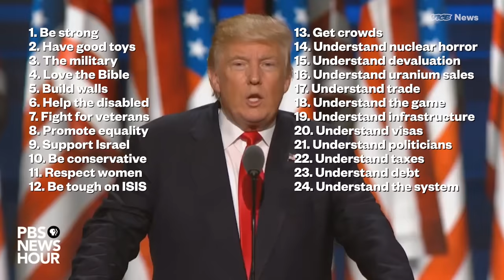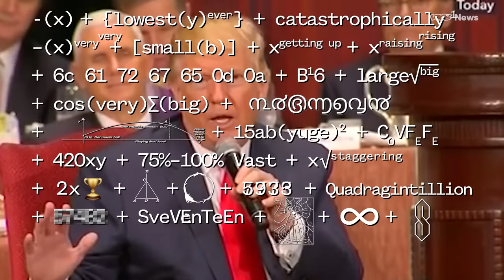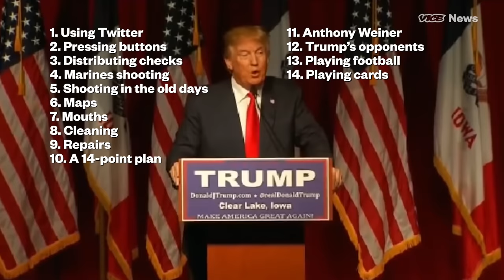Trump Talk: All Our Best Mashups In One Video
Donald Trump talks a lot, but what is he actually saying? VICE News' "Trump Talk" mashup series tries to answer that.

And, we're happy to say, it was just nominated for two Webby Awards. Now you can watch all the nominated videos together in this one mega mashup.